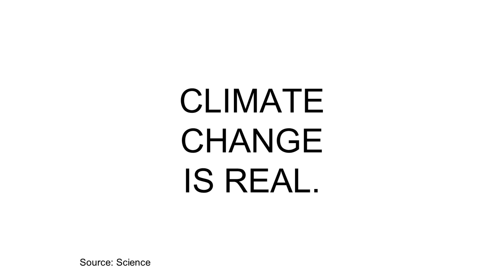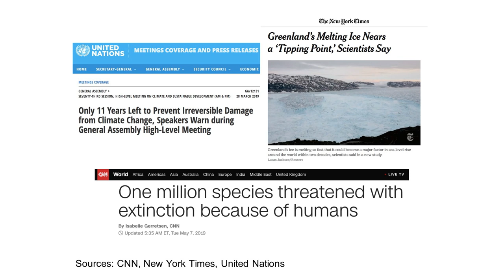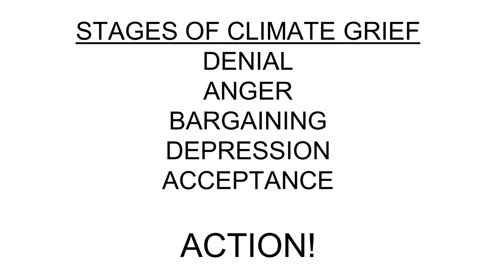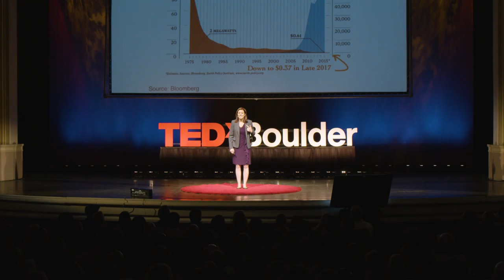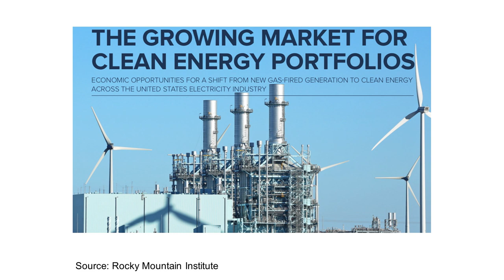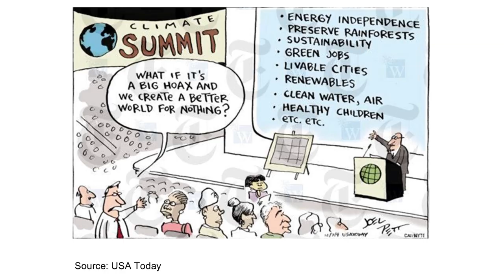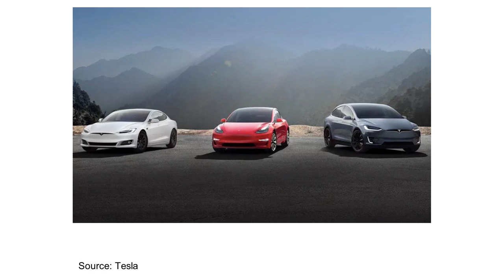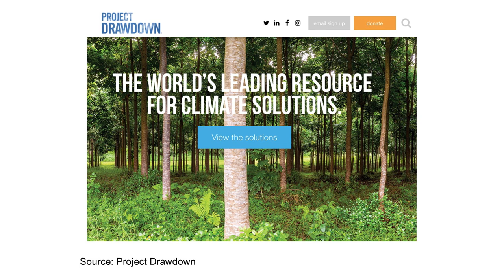Climate Crisis Courage | Elizabeth Hartman | TEDxBoulder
The actions we all take to reduce emissions in the next decade will impact the global climate for the next century and beyond. An important part of reducing emissions is pushing to accelerate the speed of the transition to clean energy, and there are actions we can all take to help it go faster. Many of these actions are not only good for reducing emissions, but they are also cheaper and better in many other ways. Helpful individual actions include installing solar, getting an electric car or bike, flying less, reducing meat consumption, and planting trees. But, the climate crisis is such an enormous challenge that it will require big structural change to address, so the single most important action we can all take is to have the courage to become a climate activist and demand that this big structural change happens immediately.

Speaker bio: Beth Hartman has spent the last decade working to support innovation in the energy industry, and looks forward to inspiring other people to help accelerate the transition to a more sustainable global economy in the coming decade.She is currently Manager for the Office of the CEO at Rocky Mountain Institute (RMI) supporting a variety of initiatives and events including Climate Week in New York City. Prior to joining RMI Beth was at the Electric Power Research Institute (EPRI) for four years leading the Incubatenergy Network a community of over 20 clean energy incubators and accelerators that have collectively supported more than 500 startup companies focused on solutions for transitioning to a more sustainable economy. Beth Hartman has spent the last decade working to support innovation in the energy industry, and looks forward to inspiring other people to help accelerate the transition to a more sustainable global economy in the coming decade.

She is currently Manager for the Office of the CEO at Rocky Mountain Institute (RMI) supporting a variety of initiatives and events including Climate Week in New York City. Prior to joining RMI Beth was at the Electric Power Research Institute (EPRI) for four years leading the Incubatenergy Network a community of over 20 clean energy incubators and accelerators that have collectively supported more than 500 startup companies focused on solutions for transitioning to a more sustainable economy. This talk was given at a TEDx event using the TED conference format but independently organized by a local community.